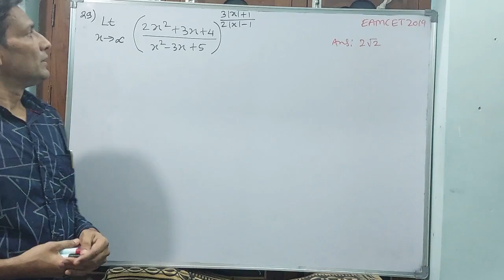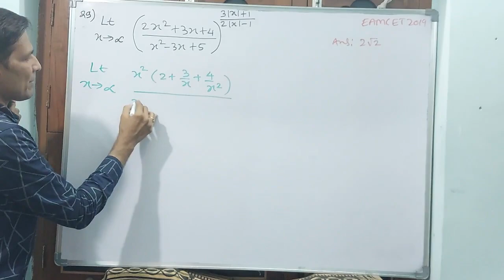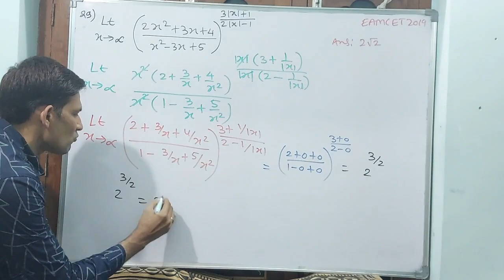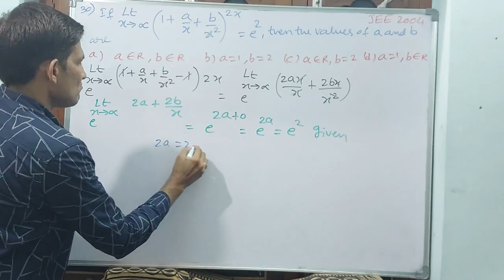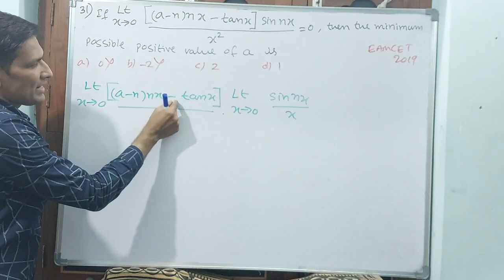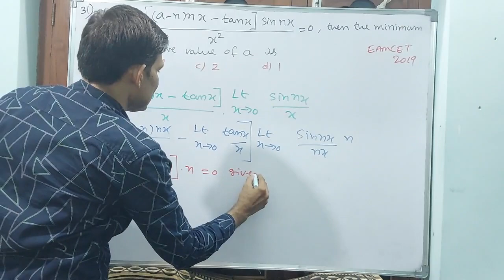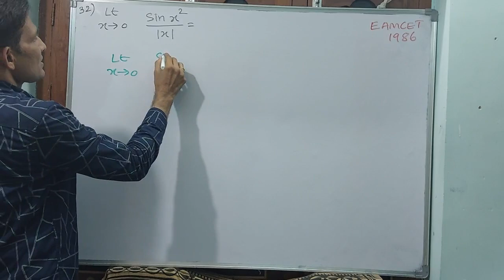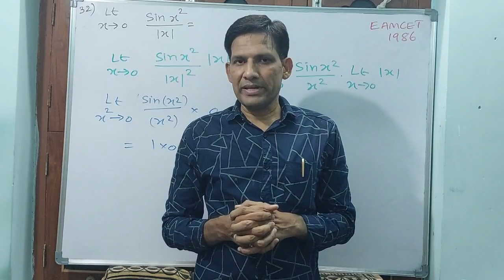EAMCET, LIMITS AND CONTINUITY, INTER 1B, PART 8